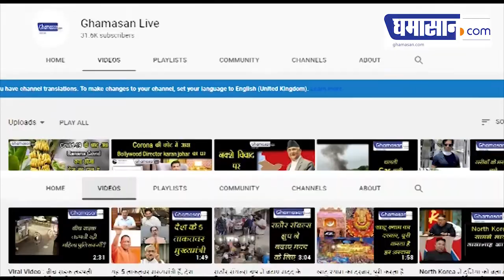मनोविज्ञान के प्रसिद्ध वक्ता प्रोफेसर धीरज हसीजा ने मानसिक स्वास्थ्य पर रखे अपने विचार | Ghamasan